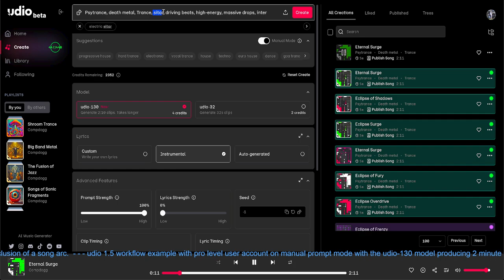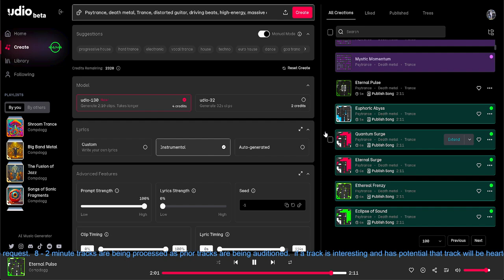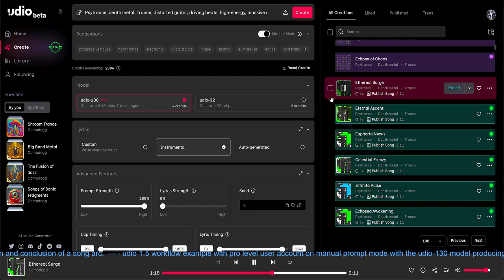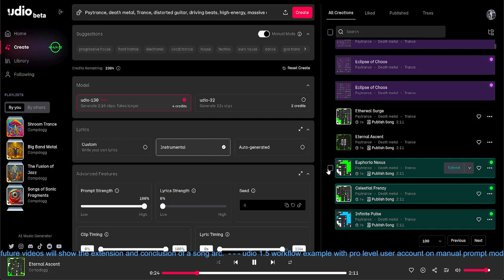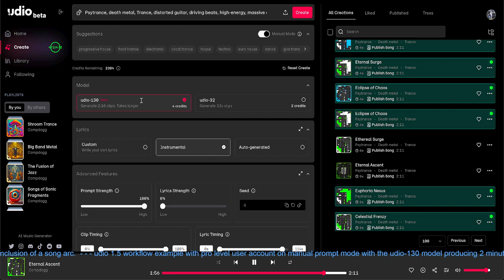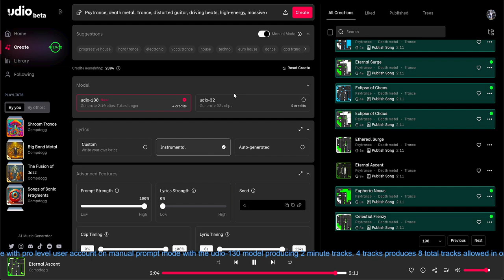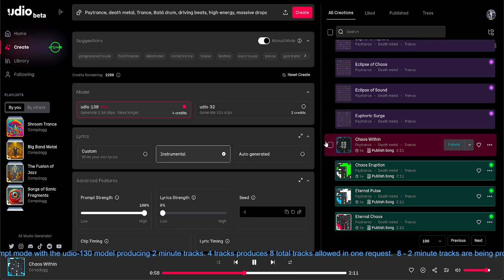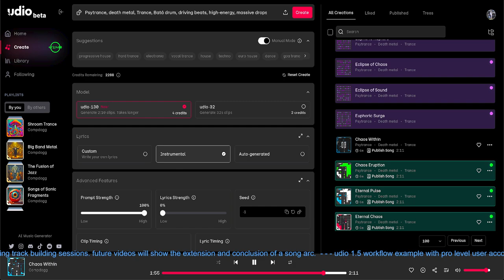Udio 1.5 Workflow 2 minute Track building 3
Udio 1.5 workflow example with pro level user account on manual prompt mode with the Udio-130 model producing 2 minute tracks. 4 tracks produces 8 total tracks allowed in one request.  8 - 2 minute tracks are being processed as prior tracks are being auditioned.  If a track is interesting and has potential that track will be hearted for return later to run a impaint to remove the ending and then the track can be extended. This video is only showing track building sessions. Future Videos will show the extension and conclusion of a song arc.